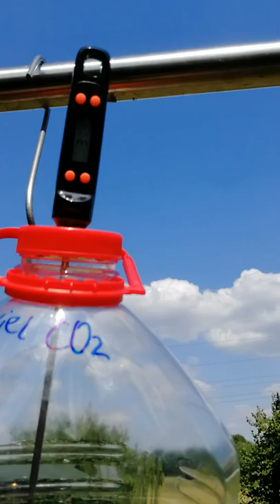CO2-Lüge oder doch Treibhausgas? Teil 2_3 Versuch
+++ Meinungsfreiheit im MaPhy-Forum +++ Bitte, helfen Sie uns Endlich wieder (Sapere aude!) Zwei transparente Behälter setzte ich der Mittagssonne aus.

Dr. Suter schrieb an Prof.Dr. Lesch und kommentiert diesen Brief und den Klimawahnsinn hier (sehr sehenswert)

Björn Köhler

zzzzz_intern